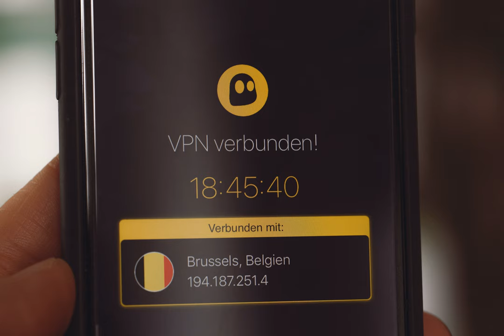If you mistakenly try to access a website with an unrelated username/password, do they record your